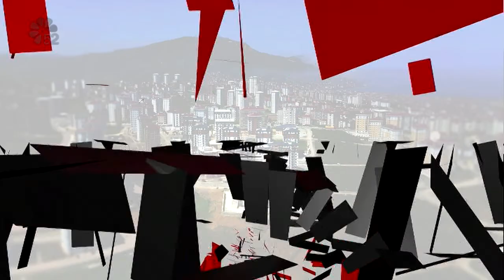22/06/2022 ANA HABER